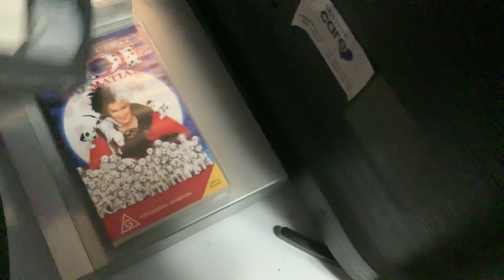Blooper #3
Tape won’t seem to go in.